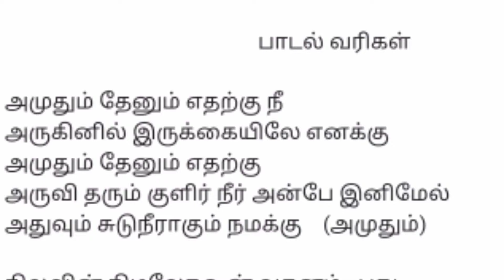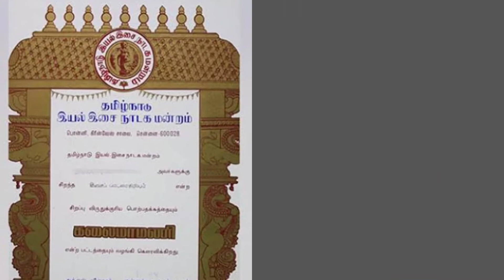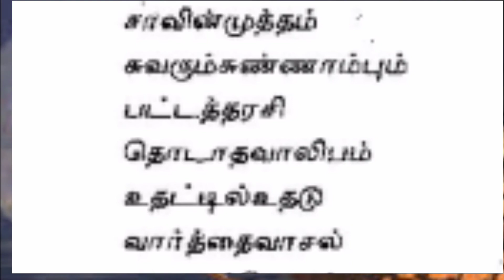History of kavignar Suradha